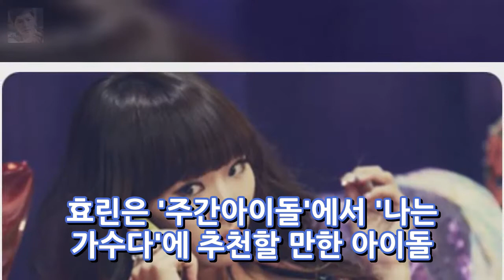아이돌 가창력1위!! 뭐든지 월등한 효린!! 엔터테인먼트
안녕하세요 반갑습니다. 블로그에 들러주셔서 감사합니다. 다음 네이버 구글 등에서 이슈가 되고있는 오늘 일어난 재미있거나 놀라운것들에 대한 포스팅입니다 오늘하루도 즐겁게 보내시구요 항상 행복하셨으면 좋겠습니다. 블로그에서 필요한정보 잘 얻어가셨으면 좋겠습니다 항상 행복한일만 일어나시길 바래요 아이돌 가창력1위 그 이름은 효린!!! 저도 효린 좋아하는데 역시나 1위군요!! 그래도 다른 가수들 많은데~ 멋찌네..
상조보험 가입시 유의사항 믿을 수 있는 장례서비스 회사 찾기 대명라이프웨이  엔터테인먼트:
힐링캠프 100회 2탄-법률스님즉문즉설 고민해결김성령백종원유준상윤도현  엔터테인먼트:
[LG 입단식] 김현수 성적으로는 연봉 다 못할 것 같다(일문일답)  엔터테인먼트:
임혜영 사과 해명-백민정 후폭풍 백민정 사과에도 배역교체 과거발언까지~  엔터테인먼트: